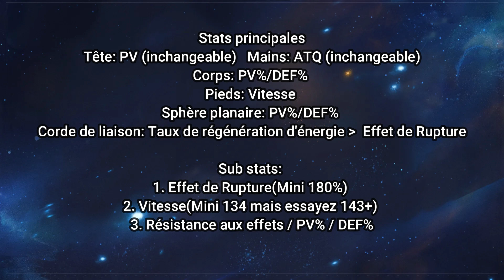RUAN MEI, MEILLEUR SUPPORT 5★ ?! GUIDE ULTIME (ARME, RELIQUES, TEAM,...) - HONKAI STAR RAIL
Petite vidéo guide sur RUan Mei pour la stuffer et créer une équipe autour d'elle !

00:00 - Introduction, sujet de la vidéo
00:24 - Présentation Ruan Mei
07:56 - Les meilleures armes pour Ruan Mei(cônes de lumière)
09:59 - Les reliques & ornements pour Ruan Mei
12:30 - Team pour Ruan Mei

Cette vidéo est ma participation au concours de guides stratégiques de HoYoLAB. Lien du post

🎮 INTRO par @SylverZ
🎵 Intro : ONLAP - Forever
🎵 Outro : ONLAP - My playground

💫 PRESENTATION 💫

AurelOsk - Honkai Star Rail - Ruan Mei - Guide - Astuce - HSR